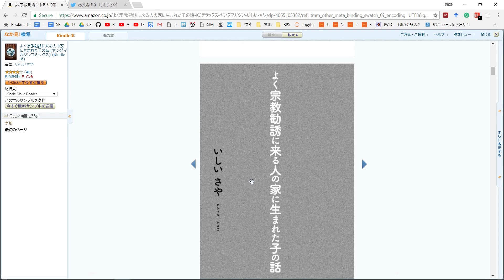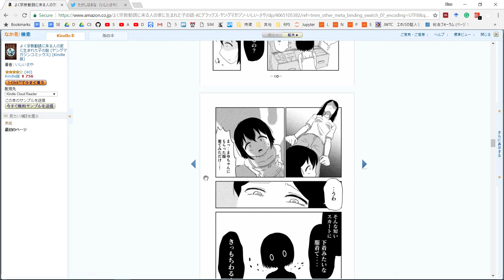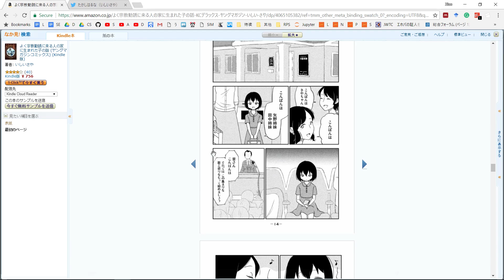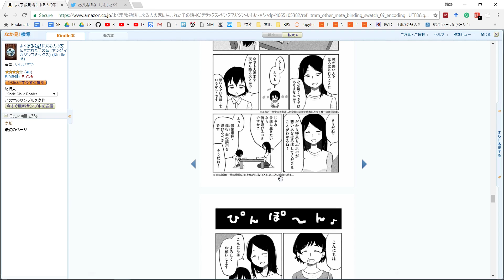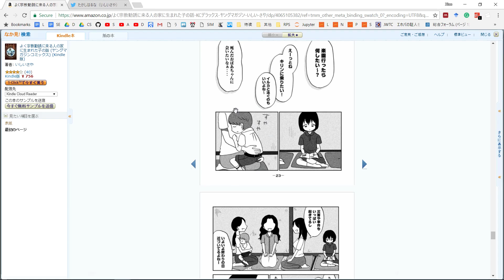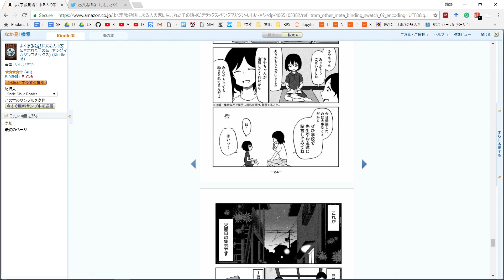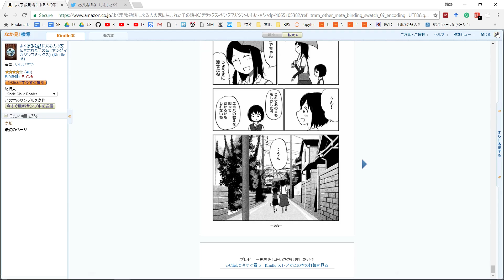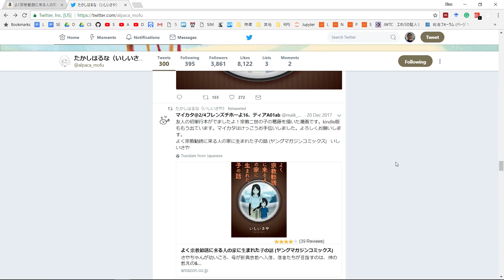A Japanese exJW tells her story with manga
Saya's mother is a devout Jehovah's Witness. After leaving the cult, she tells her experience such as door-to-door preaching with her mother as a child -- in manga form. A great peek into the Japanese JW culture.

Her manga "よく宗教勧誘に来る人の家に生まれた子の話" on Amazon (japanese)